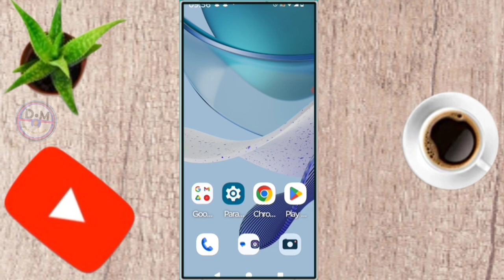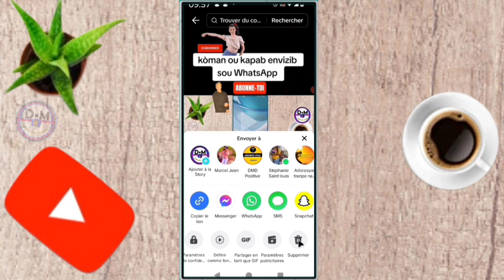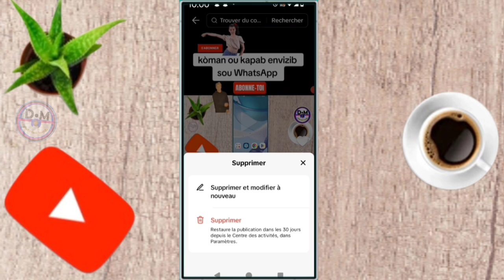✅ Comment Modifier une vidéo sur tiktok Vous avez déjà publié avec une erreur sur tiktok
dans cette vidéo on apprend que tu expliques Comment Modifier une vidéo sur tiktok Vous avez déjà publié avec une erreur  sur tiktok , dans cette vidéo et vous et moi qui avons aimé la vidéo laissez un commentaire et partagez et dites-nous ce que vous pensez de cette vidéo et vous et moi qui venons de rencontré la chaîne Abonnez-vous et activez la cloche pour ne pas rater les prochaines vidéos et ne pas nous oublieret n'oubliez pas nous venons d'activer une boutique sur la chaîne visitez nous merci .

Vidéo app
Vidéo Facebook
Vidéo youtube
Vidéo tiktok
Vidéo Instagram
Vidéo internet